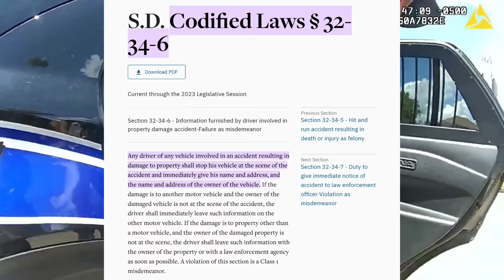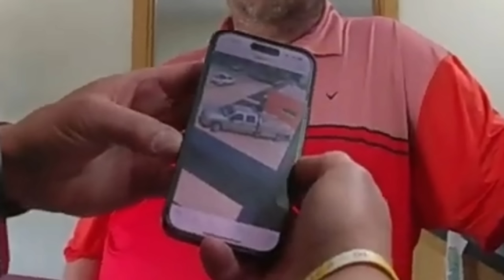Hit n Run Sovereign Citizen Gets What He Deserves For Mocking His Victim & Refusing to ID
THANK YOU TO MY AWESOME CHANNEL MEMBERS 👍
AGENTS
linda kinkead
vanguard
10thAmendment
Blaine Godes
FuquarProductions
Goddess Of Truth
SETTLERS
Cajunese
Mike Lisenby
SchottClan
doughnut spawny
Marc Baggett
Lori Kopf
Vinyl Dragon
Alone Lite
FreyaTait
Jesse Schoedel
Dobi Mike
NightWalker692
Steven Lochhead
Sanity Awaits
THANK YOU TO MY AWESOME PATRONS
Adam Kauder
Adam Ruth
Alex
Amy Stacey-Daloia
Andrew Becker
Angela 'Arianrhod' Tousey
Angie Coiro, IN DEEP WITH ANGIE COIRO
B3AR
Beatrice Soila
Brooks Blakey
Byron Bell
Carol Church Blanchard
Catten Whisperer
Charles frye
Charles Sleigh
Chris Lai
Cry Havoc
Danielle
Deb Hickerson
Degeneration Nation
Eliza
Elizabeth Bullard
Elizabeth Schneider
Emil Strandquist
Eric M
FcK Fauci
Gale Klinker
Gareth
George S Young
Gloria Scheduler
Hayden Kennard
Holly Crawford
Jean-Paul Piovesan
Jeremy Jordon
Jerry Hensley
Jill Lazaroff
Jillian Pickart
Joan Cullimore-Thain
Joan L Parker
John Bull
Joseph Hasson
Ken Dellinger
Ken Krasne
Kev
Kevin McLogan
Kim C White
Kurt Eckerstrom
LadyRight
Laith Saidawi
Linda Kinkead
lokua Davis
Make Levitt
Marti K
Martyn Joyce
Matthew Kleeman
Melodie Stockton
Michael Cushman
Michael Foster
Michael Sheehan
Mike Would
MrTV
Nancy Robinson
Neice brooks
Nona504
Paul Nemeth
Peter Szwed
Princess Toadstool
Priscella Melanson
Priscilla Astling
Rachel D
Reina Torres
Rhonda obrien
Richard Bruning
Richard Peters
Robert. Hersey
Rodney Fuller
Rodney Martin
Samantha McCormick
Sarah Cartland
Scott F. Comstock
Scott Mahar
Scott Terrier
Sean Sturgess
Shad
Shanti Piper
Shaughn Ziech
Shawn Hawkins
Sherri Tucker
Sherry Collins
Shooey
Steven Lundgren
Stewart Letscher
Suzie Black
Tani Aye
Tellus
Thomas Scott III
thelibrariancat
Todd K
Tom Christie
Tony Baldacci
Vikanuck
Wendee Mayes
WendiReviews
William Foley
William Ozanich
william scalia
Leave me a Super Thanks above